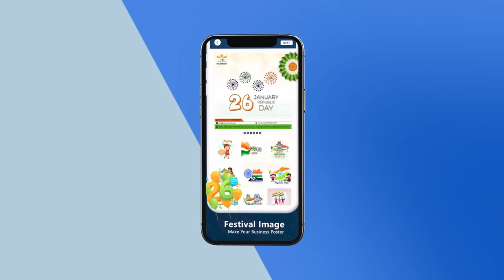सिर्फ 10 सेकंड में बनाये आपके बिज़नेस की पोस्ट DMT Application के साथ | Link in Description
Application Link

DMT - Poster & Video Maker

Best Festival Post Maker App 2024
Best Daily Post Maker App 2024
Best Free Festival Post App 2024
Festival Poster & Video Maker App